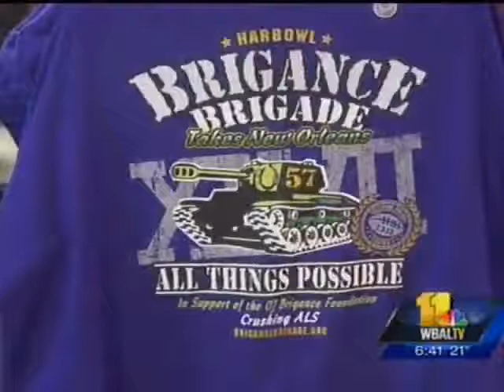Production of the Brigance Brigade Commemorative T-Shirts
WBAL-TV spoke with Maryland Screen Printing's Craig Pfeifer about the company's production of the Brigance Brigade Super Bowl t-shirts.